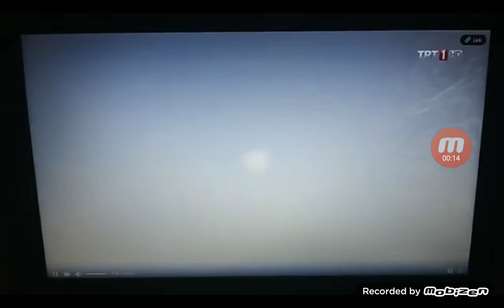TRT1 - Akıllı İşaretler Jeneriği 7 Yaş ve Üzeri (2017 - 23 Nisan 2019)